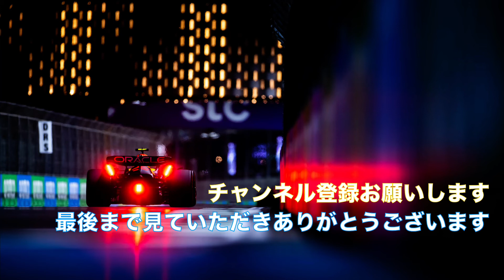F1オーストラリアGP決勝のタイヤはミディアム→ソフト？FP2でのロングランはどのタイヤが速い？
【動画説明】
角田裕毅のロングランは良さそう！
ハードタイヤでソフトタイヤのガスリーよりも速い！